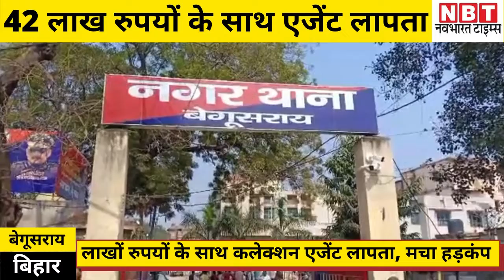Begusarai News : Collection agent is missing with 42 Lakh Rupees| Watch Video| NBT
Begusarai News : Collection agent is missing with 42 Lakh Rupees| Watch Video|

बेगूसराय: बेगूसराय में एक निजी कंपनी का कैश कलेक्शन एजेंट ऑफिस से बैंक में 42 लाख 50 हजार रुपए जमा करने निकला और उसके बाद वह लापता हो गया। कैश कलेक्शन एजेंट के लापता होने से कंपनी के साथ-साथ घर वालों में हड़कंप मच गया है। दरअसल नगर थाना क्षेत्र के कचहरी चौक की स्थिति रेडिएंट कैश मैनेजमेंट प्राइवेट लिमिटेड कंपनी में कैश कलेक्शन के पद पर कार्यरत सिमरिया गांव निवासी गौरव कुमार घर से अपने ड्यूटी पर आया था। गौरव कुमार कचहरी चौक स्थित ऑफिस से सोमवार की दोपहर 42 लाख 50 हजार रुपया राशि लेकर एसबीआई मेन ब्रांच में जमा करने निकला लेकिन वह ना तो बैंक पहुंचा ना हीं वापस ऑफिस और ना ही घर पंहुचा। कई घंटे बाद जब गौरव वापस नहीं आया तो कंपनी के कर्मचारी ने घर पर गौरव के लापता होने की सूचना दी। गौरव के लापता होने की सूचना मिलते ही सोमवार की देर शाम परिजन और कंपनी के कर्मचारी नगर थाना पहुंच मामले की जानकारी पुलिस को दी। परिजनों ने गौरव कुमार के अपहरण की आशंका जताते हुए पुलिस से शिकायत की है कंपनी ने भी पुलिस से गौरव को 42 लाख 50 हजार के साथ लापता होने की सूचना दी है। फिलहाल नगर थाना पुलिस पूरे मामले की जांच की जा रही हैं।